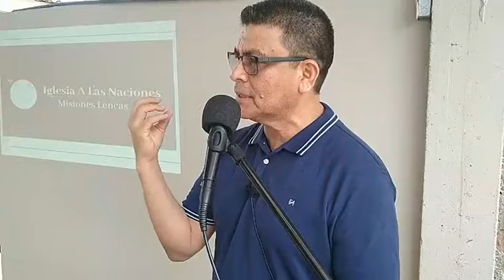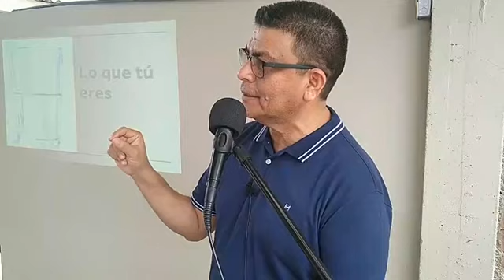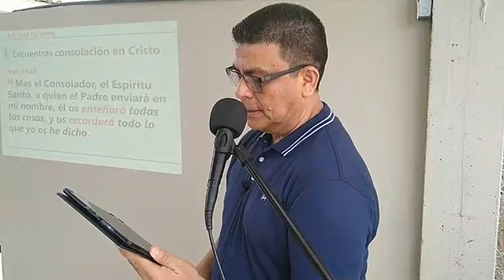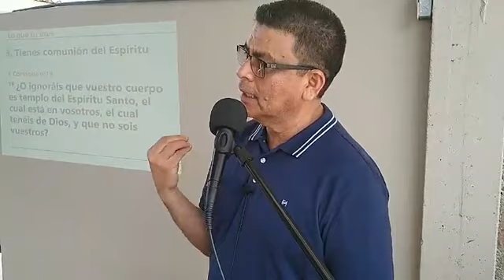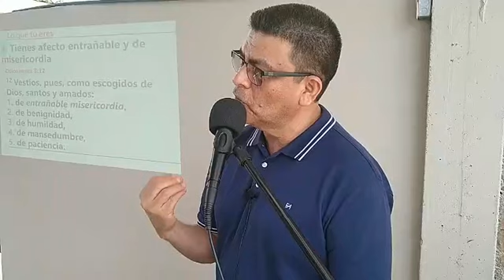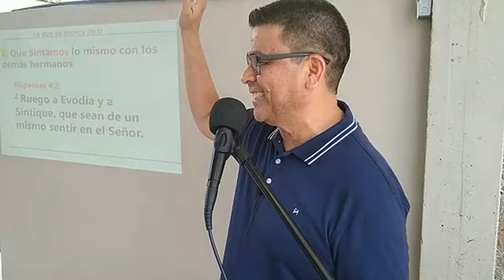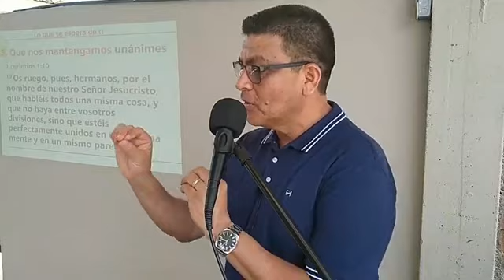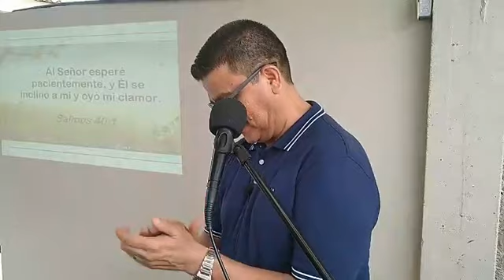LO QUE TU ERES determina LO QUE SE ESPERA DE TI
Lo que eres, complétalo con lo que las demás personas esperan de ti